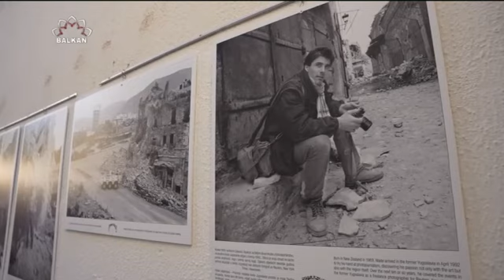Goddardova priča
Reporter Wade Goddard fotografijom je ovjekovječio ratna dešavanja u Mostaru. Više u izvještaju Sanele Gaković.